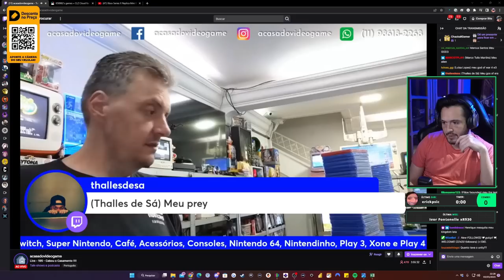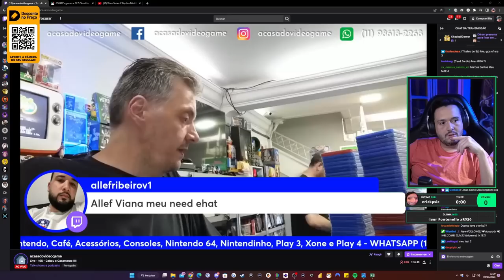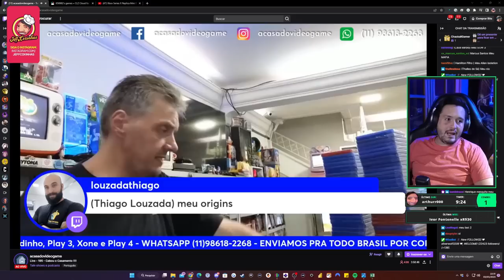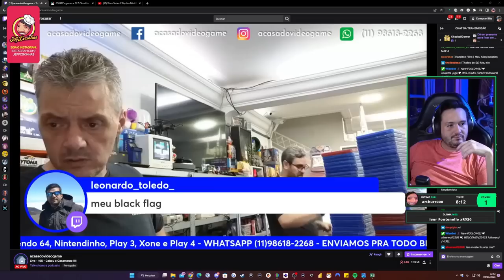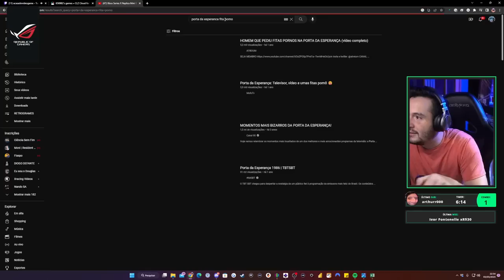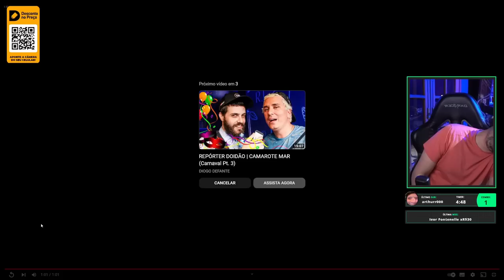RATÃO VAI FAZER UM ESPERMOGRAMA E ESTÁ EM CHOQUE KKKKK